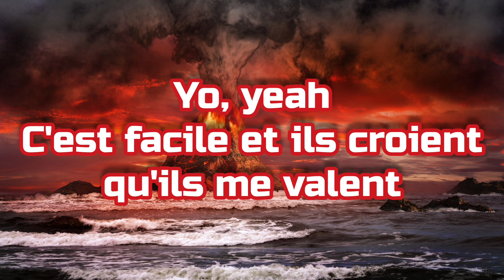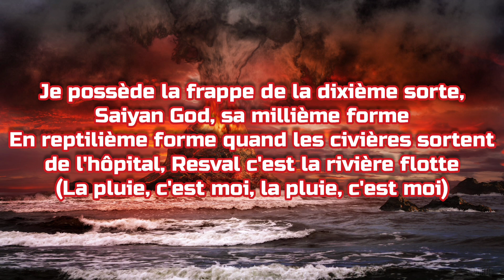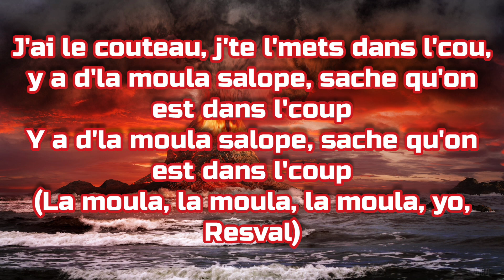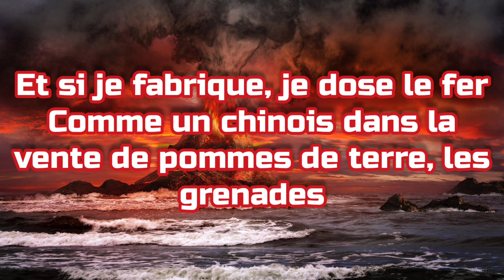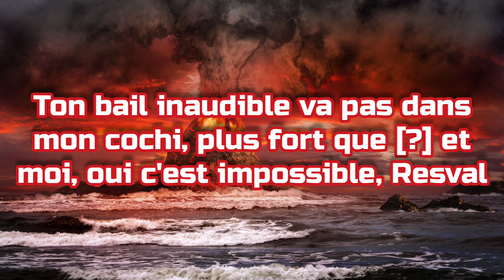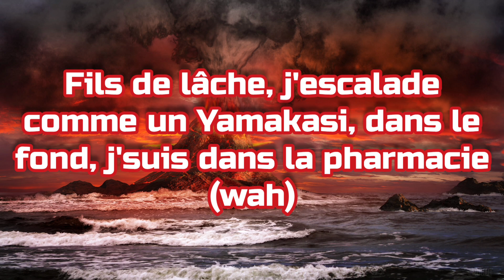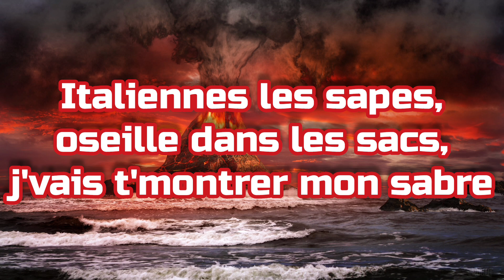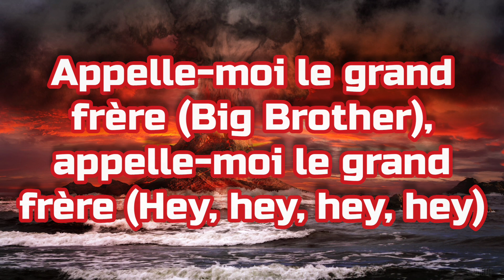BIG Brother - Luv Resval (Paroles/Lyrics)